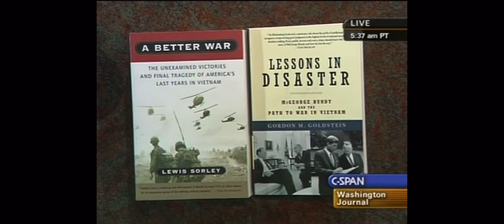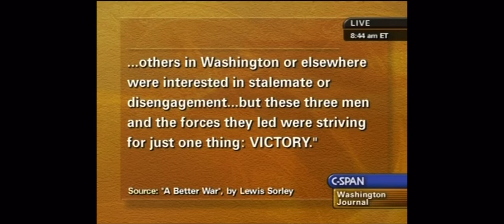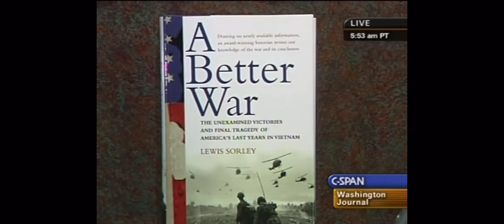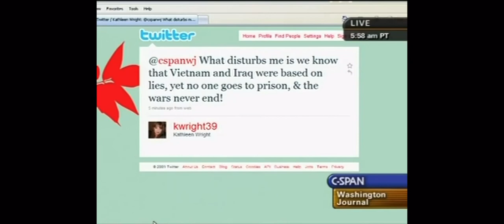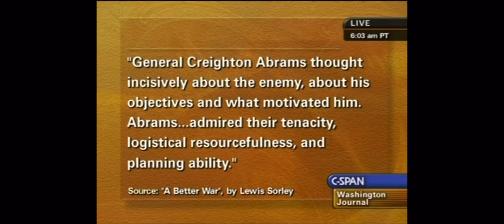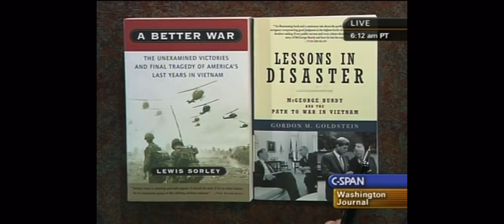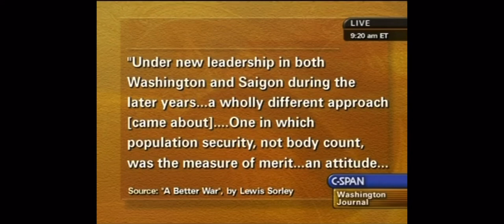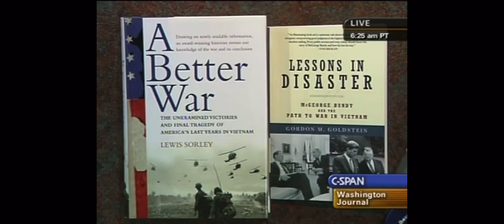Lewis Sorley on Vietnam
Lewis Sorley in Vietnam